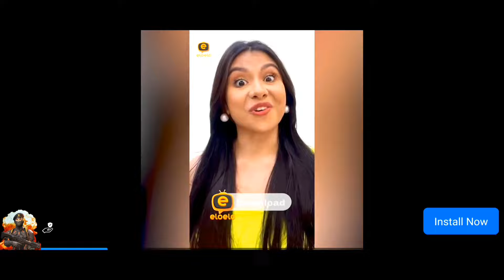Car For Sale Simulator Episode 22 Mobile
Car for sale simulator games mobile